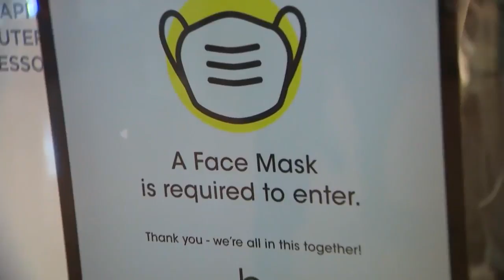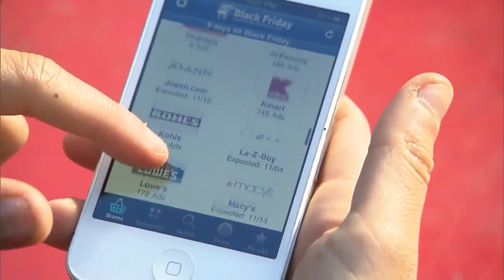Black Friday amid Covid-19